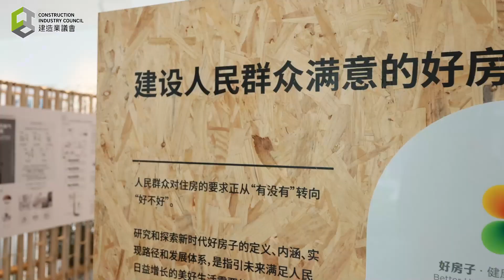【安全誠行】安全貼心建屋概念 北京「好房子」配合住戶需要設計 Safe and Considerate Housing Concept- Beijing's “Better House” Design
【安全誠行】安全貼心建屋概念 北京「好房子」配合住戶需要設計
住屋問題一直是香港面對的重大議題，除了建屋數量外，一個舒適、安全、符合居民需求的「好房子」，亦是每個香港人關注的重點。建造業議會主席何安誠工程師率團到訪北京，參觀中碳數字實驗室（中碳）的「好房子」．健康人居科技實驗室和中國建設科技集團（中國建科），了解中國內地嶄新的住屋設計理念和當中運用的科技。

【Safety Walk with Thomas】Safe and Considerate Housing Concept - Beijing's “Better House” Design to Meet User’s Needs

Housing has always been a hot topic in Hong Kong. Besides the quantity of housing units, a comfortable, safe, and resident-oriented “Better House” is also a focal point of attention for every Hong Kong citizen. Ir Thomas HO, Chairman of CIC, recently led a delegation to Beijing to visit the Central Carbon Digital Lab (CCDL) and China Construction Technology Consulting Co. Ltd. (CCTC), to understand the innovative “Better House" design concepts and technologies showcased in Mainland China.